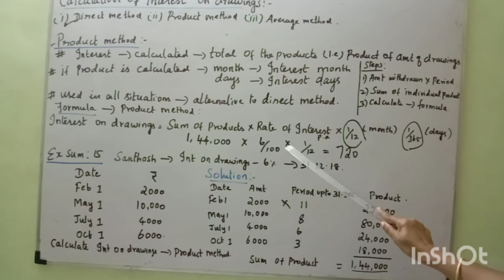#12 th Accountancy unit 3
Calculation of interest on drawings product method